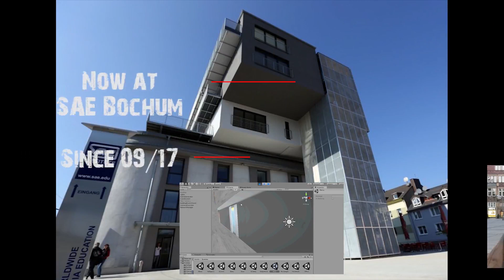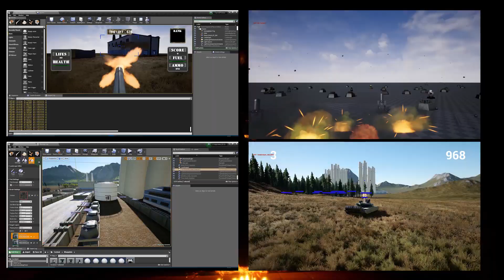Snavs For You - Who am I - Yves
Video footage of my past two years, bundled into one single song...
Thank you Snavs !